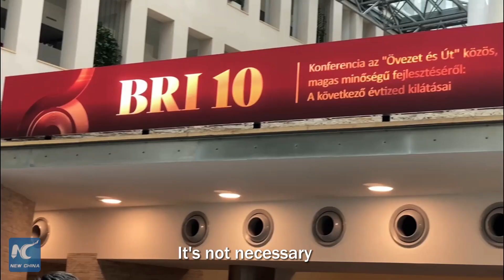GLOBALink | Hungarian official sees promising future for BRI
BRI "has a very positive connotation," said Balazs Andras Orban, Hungarian prime minister's political director, who believes China "is dedicated towards peace and peaceful economic cooperation." Connection, not decoupling or de-risking, is what people should strive for, according to the Hungarian official